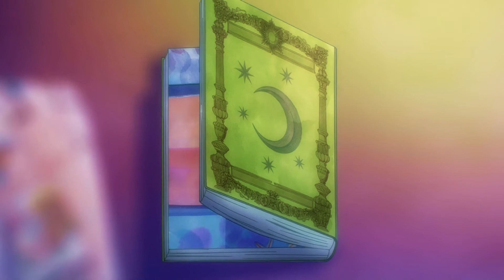【MAD/AMV】 花雪 【ハナヤマタ】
作詞・作曲・編曲 - ゆうゆ / 歌 - チーム“ハナヤマタ”